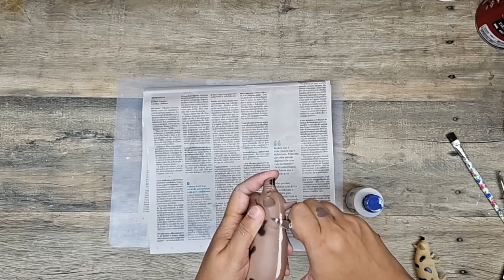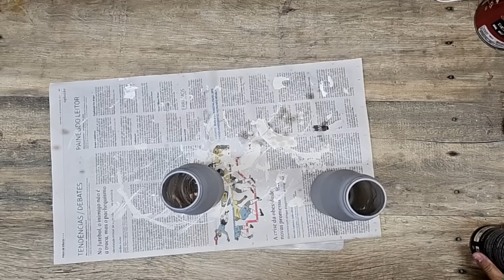DIY | DECORAR GASTANDO POUCO: DO LIXO AO LUXO TOTAL | 3 IDEIAS DE DECORAÇÕES FARMHOUSE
Oie!
Tudo bem por aí
Hoje tem três projetinhos de decoração "farmhouse raiz". Daqueles que nos transportam lá para p a vida na fazenda e p vida simples no campo.
Tenho certeza que vcs vão amar!
Projetos reaproveitando coisas que eu tinha aqui em casa e outras que eu iria jogar no lixo.
E no fim das costas ficaram três projetos charmosíssimos e bem baratinhos de fazer.
Então “bóra” para o vídeo.
Bjs
Máris

CURSO ON LINE MÉTODO DECOR BY PAM
Você não aguenta mais ver sua casa monótona e sem graça e que precisa de um norte para começar a decorar sem mistério? Método Decor By Pam para tornar a decoração algo fácil de se fazer, podendo você mesmo decorar sua casa de forma simples e rápida. São mais de 45 videoaulas gravadas ao vivo com a participação presencial de alunas de todo Brasil e que que agora nesse curso on line você terá acesso ao conteúdo completo.

EBOOK DECORAÇÃO DESCOMPLICADA Ebook para destravar a mente para decoração, com ensinamentos valiosos sobre decoração de casas, com dicas muito importantes para usar itens e móveis combinando-os da forma correta.

O QUE É BATIDA DE PEDRA?
Produto utilizado no artesanato como primer. A Batida de Pedra é um selante amplamente conhecido e utilizado para a proteção da lataria dos veículos contra chuva, maresia, ruídos e também, é claro, para proteção de batidas de pedra na rodagem. Vc encontra para comprar em lojas especializadas em tintas residenciais ou automotivas.

ESQUADRÃO DIY:

CRIAR - PROJETOS CRIATIVOS @criarprojetoscriativos
TEM DOUTORA NA FAXINA @TemDoutoraNaFaxina
DIKINHA DIY @DIKINHADIY
PRI ART DECORAÇÕES @PRIARTDECORACOES
DIYDEIA @diydeia
MAYRA RIBEIRO @MayraRibeiroDIY
DUDA MANUALIDADES  @duda_manualidades5837
DECORANDO E TAL @DecorandoeTal

CONHEÇA TAMBEM:
MABS ARTS @MABSARTSMarciaArcanjo
MANIA DE ARTESÃ @maniadeartesa4054
PÂMELA BOIANI @pamelaboiani
CANTINHO DO ARTESANATO @cantinhodoartesanato1668